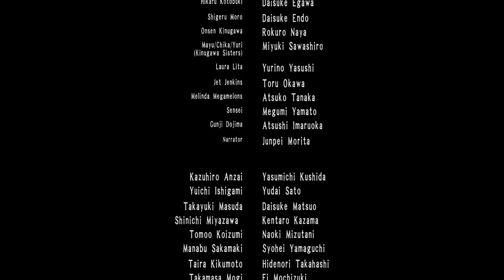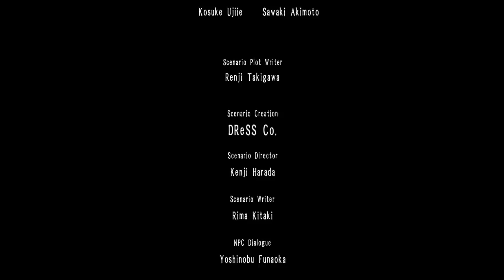Way of the Samurai 4 Zhang He's gay Hidden Playthrough - The Chief Minister Lived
Behold my big gay Butt Bounce Technique (1:55:15) Today's story features Zhang He, the gayest hero of the three kingdoms and his BEAUTIFUL adventures in Amihama turning men gay and causing all kinds of trouble.  Unfortunately Kinugawa is a sore loser (55:45) and because Akagi is not the Black Knight, he succumbed to Flesh Wounds (57:20) dooming us all to a bad end.  Kogure in particular became highly unreceptive (1:40:58) much sadness